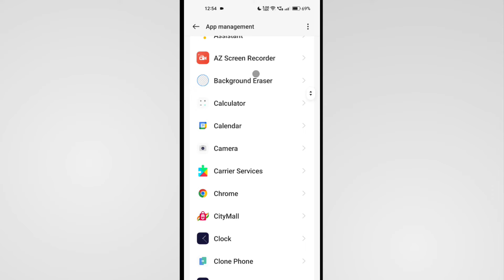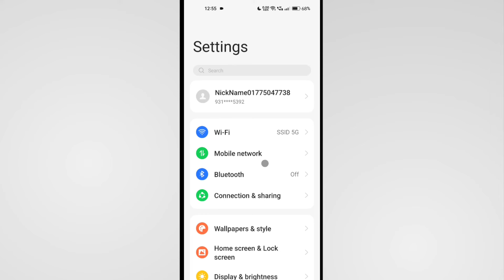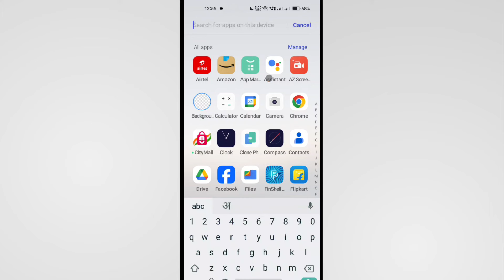Vi App OTP Problem | Vi App OTP Not Received | Vi App Me OTP Nahi Aa Raha Hai